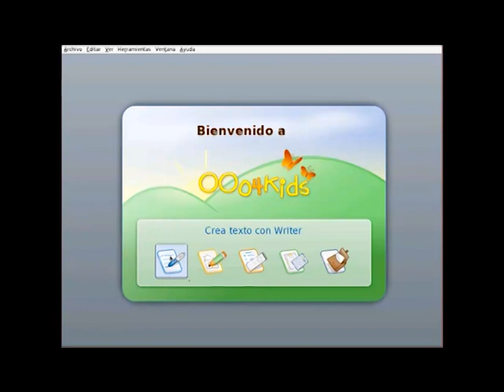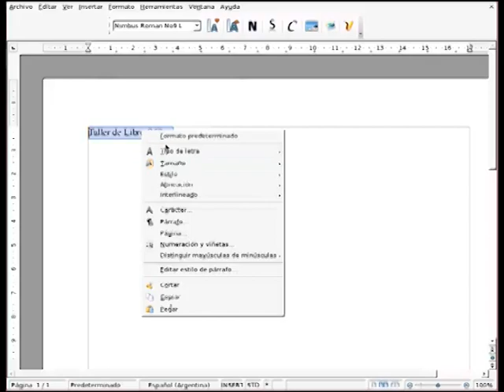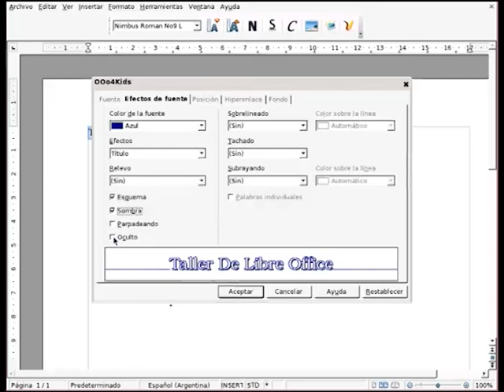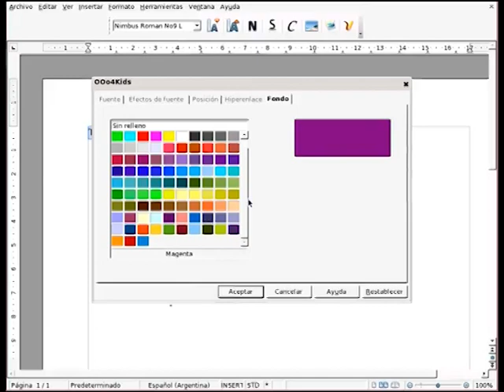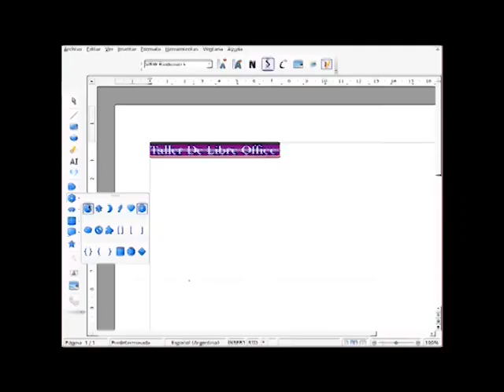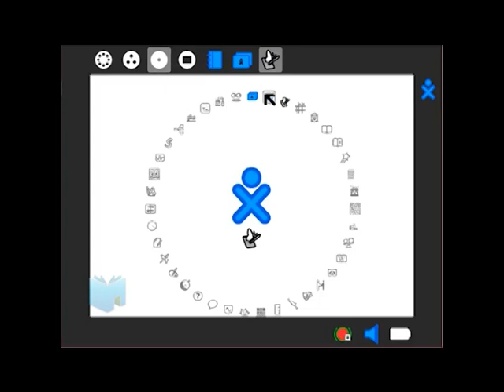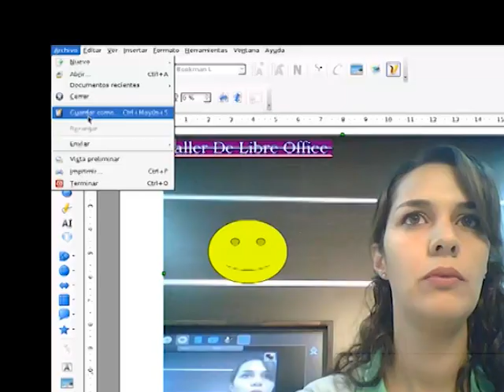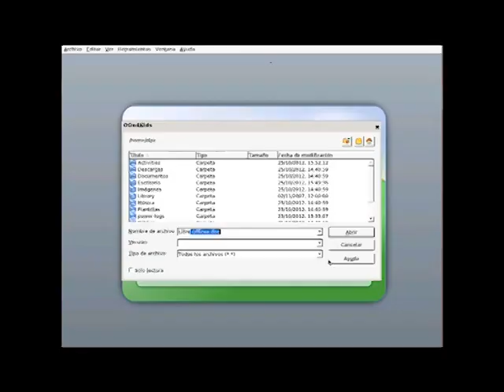Escuela Abierta - Prog. 17 - Bloque 3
Programa "Joaquín Víctor González" - Escuela Abierta